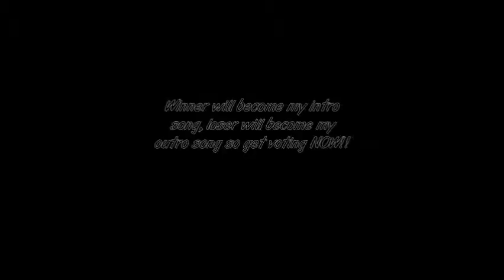Which Intro Should I Use?!